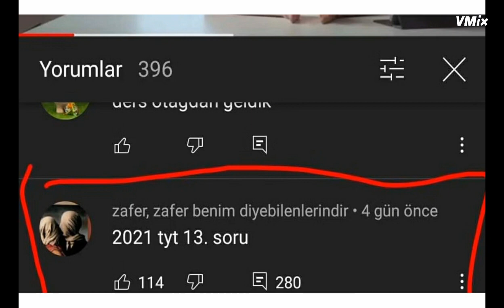2021 Yks Sınav Soruları Çalındı Mı ÖSYM Bakın Ne Açıkladı (Sınav İptal Olacak Mı)